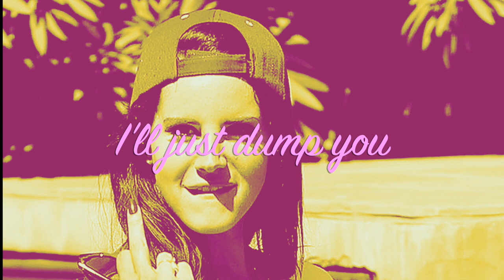"I'll Just Dump You" Lyric Video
This is a song about letting go of a bad relationship.

I made the video in a day in iMovie.

I started the song by just messing with the chord progression of D, B minor, Gmaj7, and A7.

I just really liked the sound and vibe of this progression.

I then just started humming and singing to myself.

I've had this line in my head for a few years that are stuck with, "it's not okay". So I freestyled lines that all rhymed with okay: away, day, cray, may, way.

Then when you get to the last line of the chorus -- I'll Just Dump You -- the rhyming stops. I hoped this would be a bit jarring and help the lyric hit harder.

I then freestyled the second verse after I got the first verse and second chorus down.

The chords gave me a Latin feel, so I tried to make the high hat and snare to match. I then added a bongos sample from Garageband. The bass is all digital from Garageband and a midi keyboard.

I had messed around with a bunch of guitar parts for the outro and kind of threw everything in. I really like the opening guitar line of the outro at 1:48, which was inspired by learning the bass this past year. The lick just followers the root, 3rd, and 5th for each chord in the progression: D, B minor, G, A7.

The track was mixed and mastered on a super tight budget by Matt Taylor of Stealth Fighter Studios